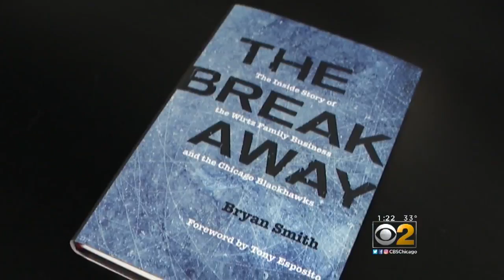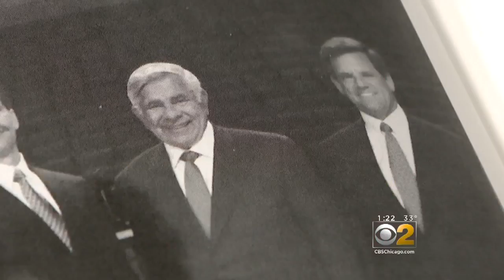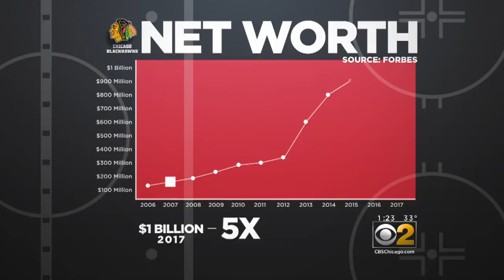Rob Johnson TalksWith Blackhawks Owner About New Book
Wirtz shares his family details in his new book that will benefit Blackhawks charities